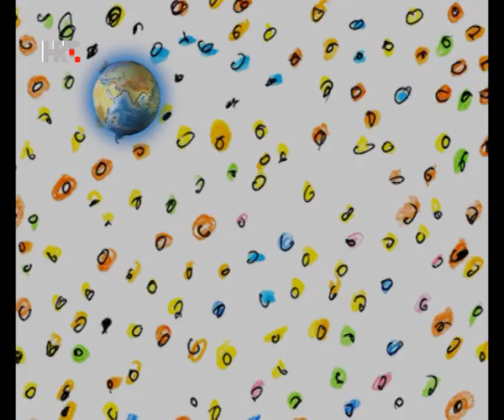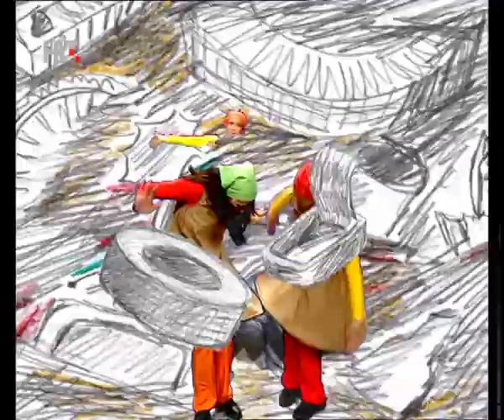ČAROBNA PLOČA - Čuvari prirode - Mama Zemlja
Obrazovna, igrano-animirana serija o ekologiji, pisana u rimi. Usvajamo gradivo na zabavan način s pomoću koreografiranih songova koje izvode glumac Pjer Meničanin i plesačice.

Crtane filmove, dječje serije i pjesmice gledajte s pomoću mobilne aplikacije juhuhu.
Sve to nalazi se i na web-portalu juhuhu.hr.
Juhuhu - svako jutro, svaki dan na HTV2 i HRTi.